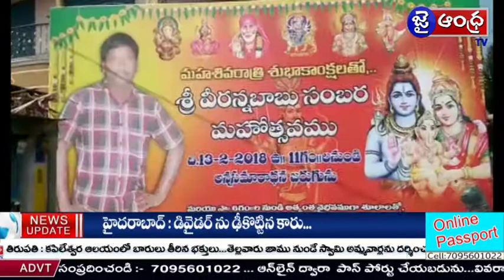తూ.గో జిల్లా అమలాపురంలో ఘనంగా నిర్వహించిన శ్రీ వీరభద్రస్వామి సంబరం